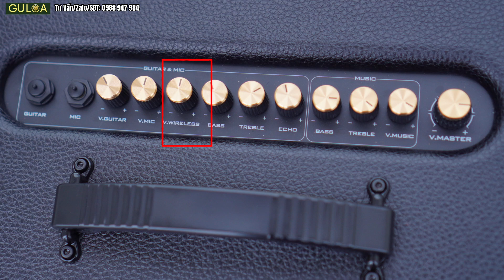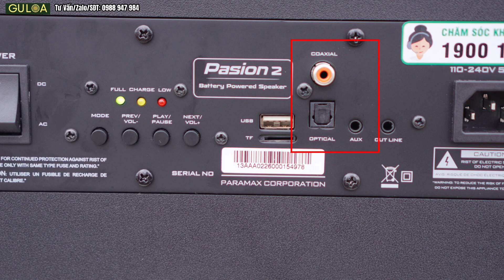Loa Karaoke Nhỏ Mà Hay - Loa Paramax Pasion 2 Hát Như Dàn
Loa xách tay cao cấp duy nhất và mới nhất của hãng âm thanh Việt Nam - Paramax mới ra mắt cuối tháng 8 năm 2022 là model Pasion 2.

Dòng Pasion di dộng có pin kích thước nhỏ gọn dễ dàng đem đi du lịch, ngoại hình đẹp, trưng bày đẹp. Hiệu ứng echo của dàn Amply vang Paramax thừa hưởng vào loa tạo cảm giác quen thuộc và dễ sử dụng cho người dùng.

✩ HotLine / Zalo: 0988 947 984
✩ CSKH / Kĩ Thuật: 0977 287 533